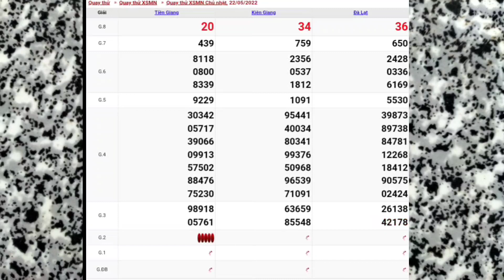XSMN • Quay Thử Dự Đoán Xổ Số Miền Nam P2 Chủ Nhật Ngày 22-05-2022